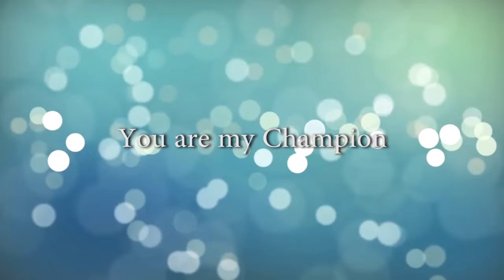You are my champion